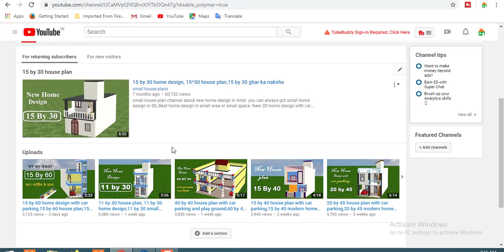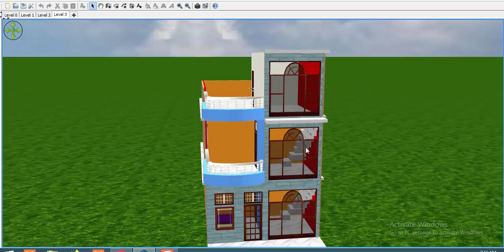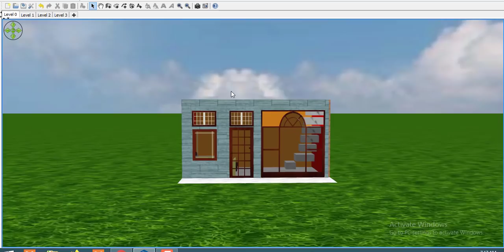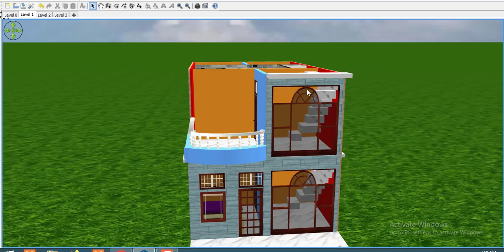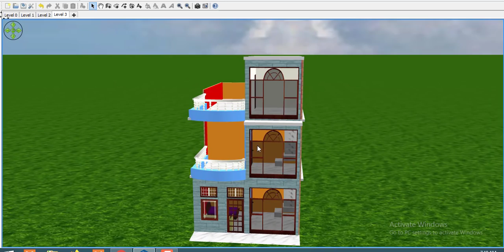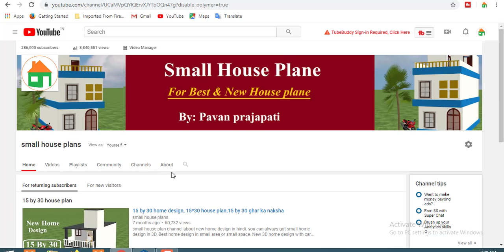18 by 30 home design in 3d,18 by 30 house plan,18 by 30 ghar ka naksha,18 by 30 घर का नक्शा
18 by 30 home design in 3d,18 by 30 house plan,18 by 30 ghar ka naksha,18 by 30 घर का नक्शा

30 home design is the very small house plan.18 by 30 home design is the modaren home design in

3d.small house plan.small 3d home design.New Tech channel about new home design in hindi. you can

always got small home design in 3D, Best home design in small area or small space. New 3D home design

with car parking and bedroom.

1.Best finger print device morpho

2.Best finger print device mantra mfs 100

3.Best finger print device startek FM220

4.Low price epson printer

5.Best price epson printer

6.Best multifunction Hp printer

7.HP Best Laptop

8.Dell Best Laptop

9.Best Lemination machine

10.Best pvc card printer

11.Best Web camera